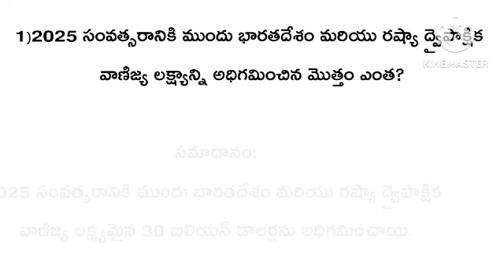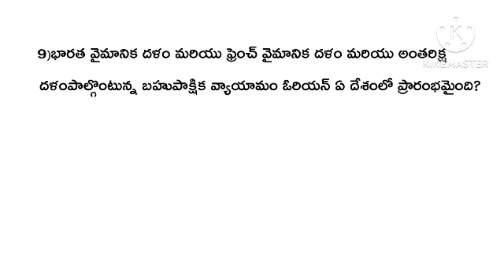Daily Current Affairs in telugu-18th-April-2023|TSPSC Group-4